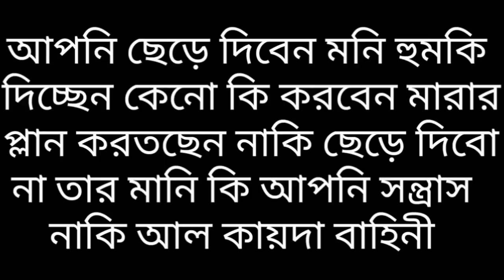প্রতারণা করতে গিয়ে ধরা পড়েছেন মুকাল্লিদ Br Rahul Hossain এর কাছে প্রমাণ সহ রিজওয়ান রফীকি মিথ্যুক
প্রতারণা করতে গিয়ে ধরা পড়েছেন মুকাল্লিদ Br Rahul Hossain এর কাছে প্রমাণ সহ রিজওয়ান রফীকি মিথ্যুক মুকাল্লিদের জবাব দিলেন Br Rahul Hossain বিস্তারিত ভিডিওতে

হানাফি মুফতি বাহাসের তারিখ দিয়ে ভয়ে পালাচ্ছে বসতে রাজি হচ্ছে না Br Rahul Hossain VS মুকাল্লিদ হানাফি মুফতি রিজওয়ান রফিকী আহলে জাল মিডিয়ার পরিচালক ভয়ে রাজি হচ্ছেন না! আলোচনা করতে কারন কি বাতিলের পরিচয় নয়। ইন্ডিয়া থেকে বাংলাদেশে আসতে পারেন  Br Rahul Hossain উনি কোনো আলোচনা করতে রাজি নয় তাই প্রমান হয়ে গেছে মুকাল্লিদেরা মিথ্যুক কথা দিয়ে কথা রাখে না।

AGS Media